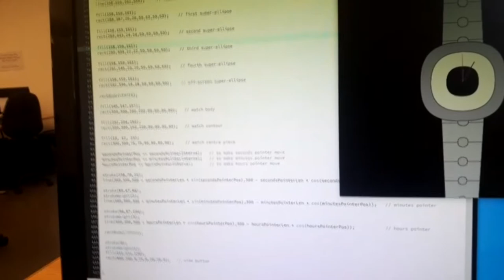Canopus Watch - part 1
Made on: 24 ‎September ‎2019, ‏‎17:00
Assignment: non-interactive 2D image (on Processing)
Module: Creative Interactions (SEM 19/20) - AC21011
Course: Applied Computing Bsc Hons (4 years)

Brief:
For this assignment, I had to apply what I had learned about programming fundamentals and 2D graphics, to produce a computational picture. Using 2D primitives, I was tasked with building an interesting image on Processing.

Constraints:
• The image had to be 600x600 pixels in size.
• Animation was entirely optional, as static 2D images were accepted as well. They encouraged us to use something we hadn’t learned in class.
• The goal was to create a non-interactive program, so no mouse or keyboard input were allowed.